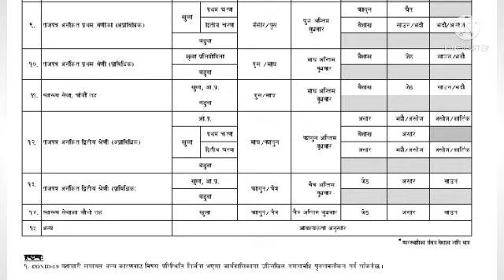loksewa vacancy 2078 | kharidar vacancy 2078 | nayab subba vacancy 2078 | job vacancy in nepal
Kharidar kasri huna::;